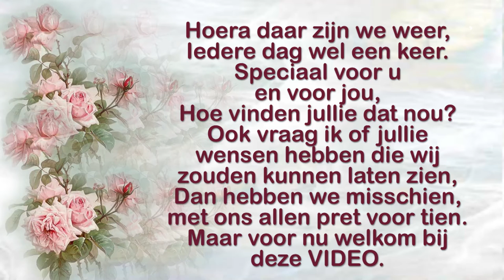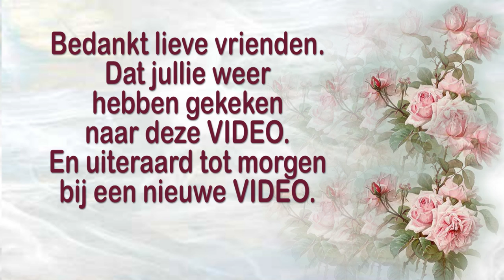Dinsdag 8 juni Mary zal komen En op de booster weg #1134